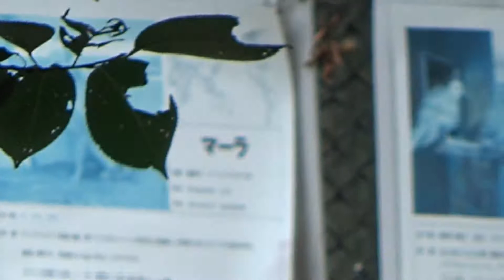180713 99 桐生が岡動物園：資料施設3 南門→右側→クモザル牢屋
これまでの調査リスト

《参照》
〔動物園の動物　異常行動リスト〕